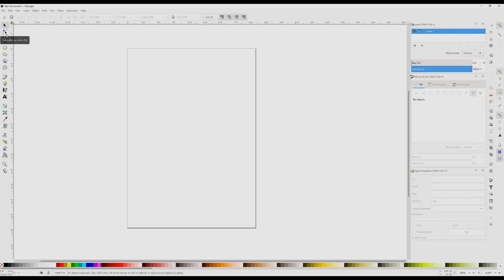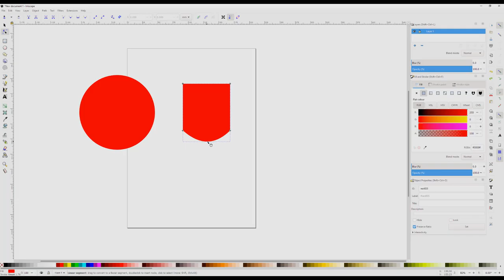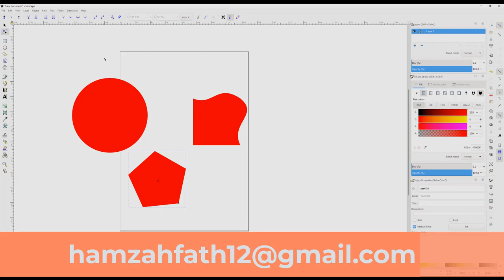NODES - WEEK 4 ICT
this is a nod to nodes

► Artist Attribution
Track Name: "I Want It Back"